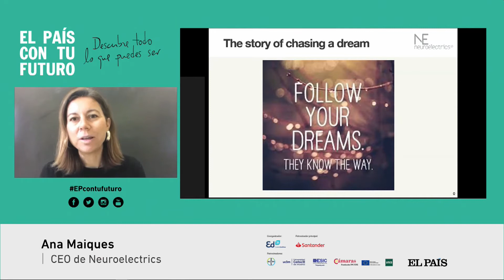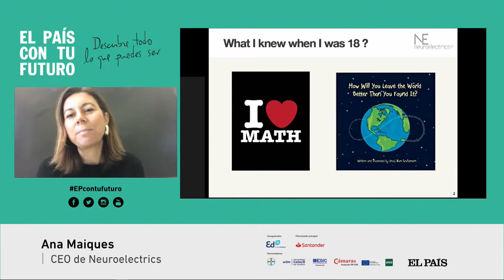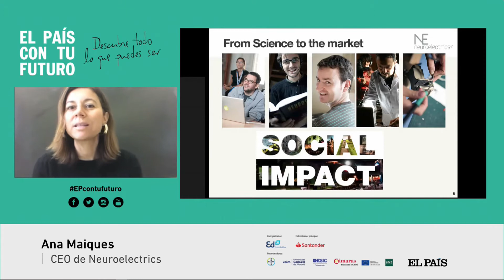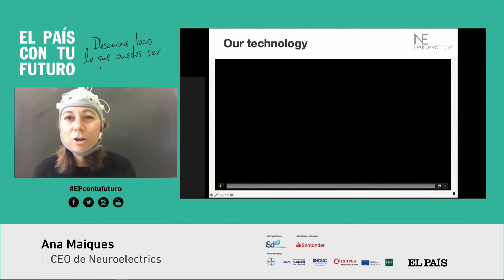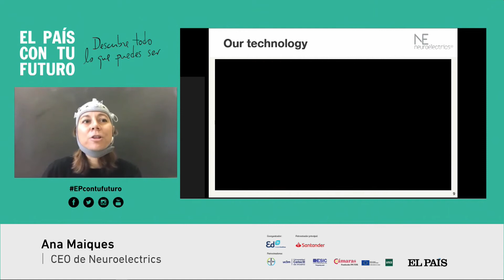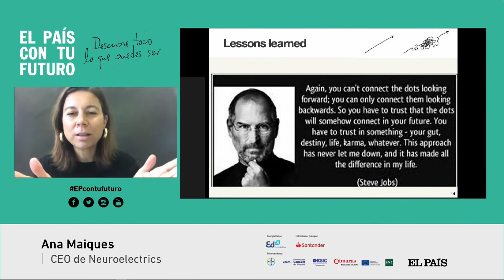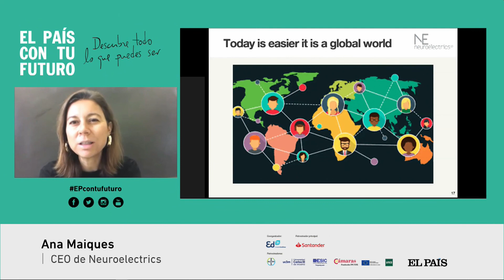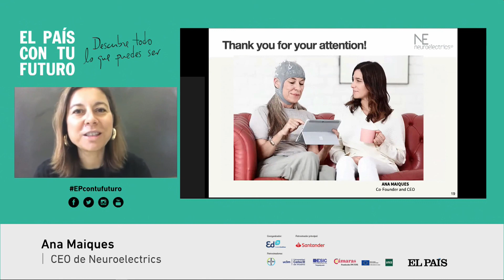Ana Maiques - El País con Tu Futuro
El diciembre pasado, nuestra CEO Ana Maiques participó en las jornadas de El País con Tu Futuro, presentando a alumnos cómo ella a lo largo de su vida y su carrera ha podido llegar a alcanzar su sueño.